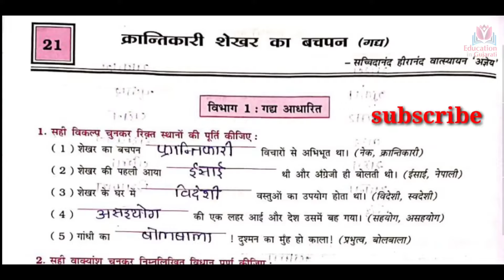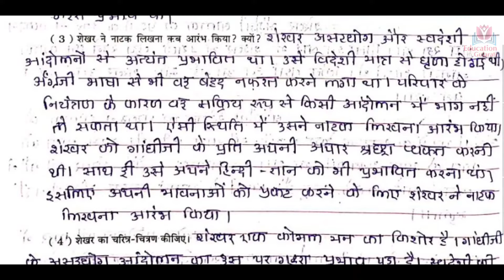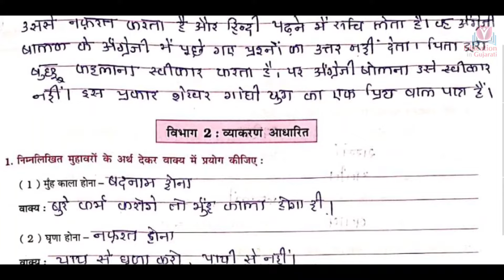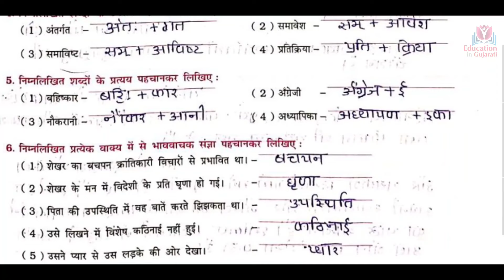std 9 hindi chapter 21 | dhoran 9 hindi ch 21 | std 9 hindi swadhyaypothi solution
krantikaari shekhar ka bachpan